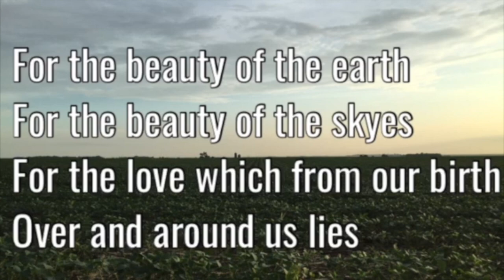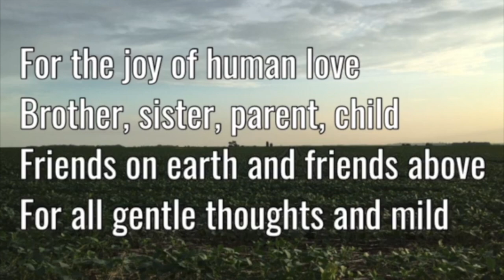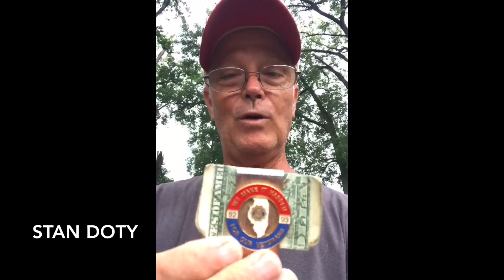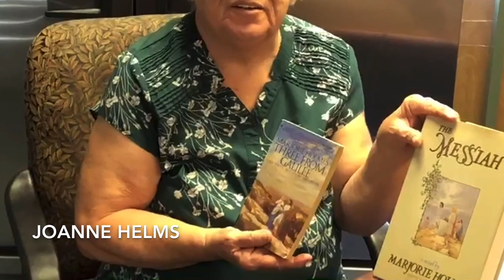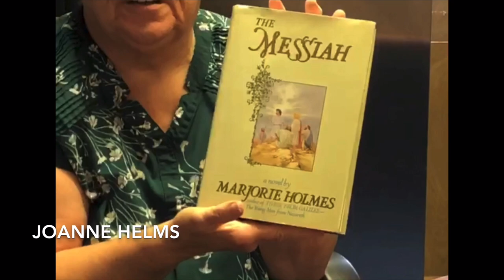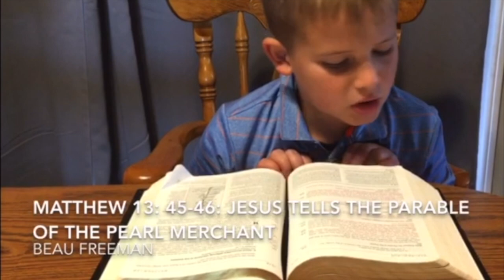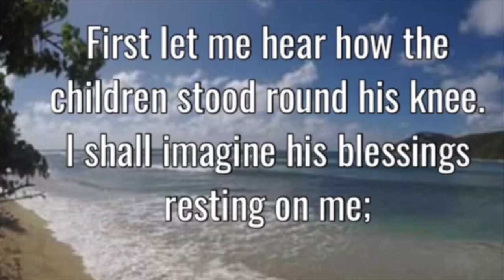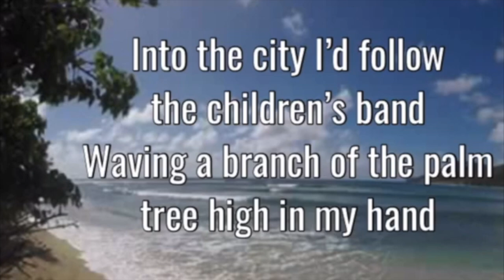July 26, 2020 Worship Service Latest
Thank you so much for joining us for our virtual service today (July 26, 2020). We are blessed to bring you this service.

Giving information

Mail your check to: 500 N. Chicago St. Spring Bay, IL, 61611.

Worship Today

Welcome: 0.06 Pr. Binu Peniel
Opening Hymn: 2.10 (For the Beauty of the Earth)
Children’s Message: 3.57 (Jaymie Freeman)
Congregational Video: 7.23 (The treasures)
Scripture: 19.22 (Matt:13: 44-52)
Sermon:21.37 (Pr. Binu Peniel)
Closing Hymn:35.40
Benediction: 37.46

RiversEdge UMC